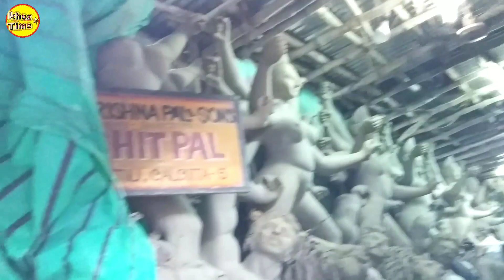Durga murti 2019 | Durga idol for puja festival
Kolkata kumartuli